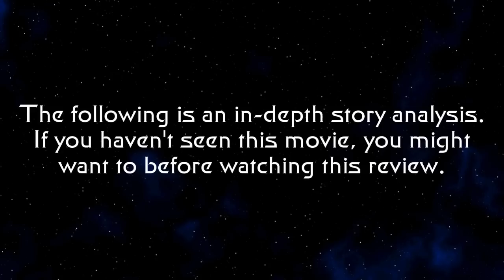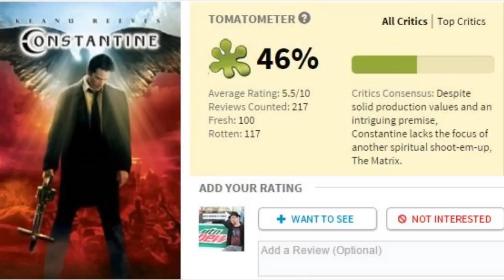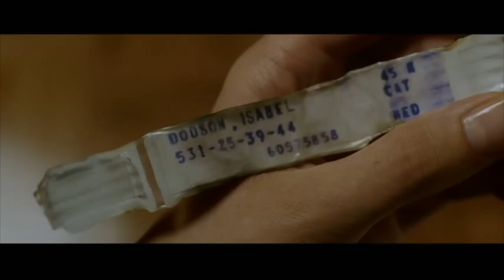Superhero Rewind: Constantine Review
"Constantine," (2005). Keanu Reeves, Tilda Swinton. Directed by Francis Lawrence.